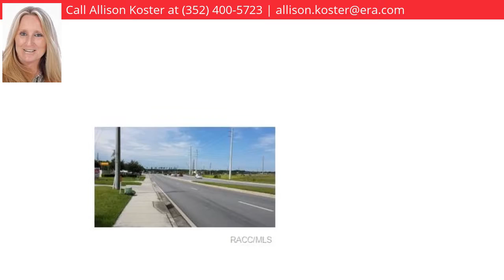2089 N Lecanto Highway, Lecanto, FL 34461 - MLS #711579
Directions
Head West on 486 ( Norvell Bryant Hwy) at the intersection of 486 and 491 ( Lecanto Hwy )turn Right. The 3rd property on the Right.
Headline
Commercial - Lecanto, FL
Property Description
Commercial Property with 2 Buildings, The One in Front has a newer metal roof (2015) and is being used as a Florist Shop, and the One in the Rear is a 23 Unit Storage Facility with an office. It is Very Close to a Growing Major Intersection that boasts a New Shopping Plaza which brings a Continuous amount of Thru Traffic, Making this Heavily Traveled Highway, Prime Location!!!